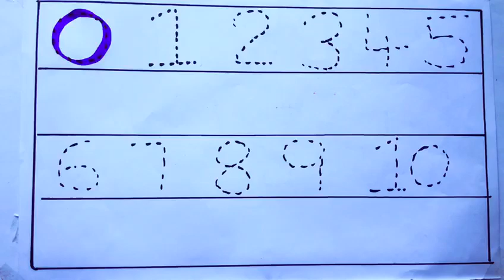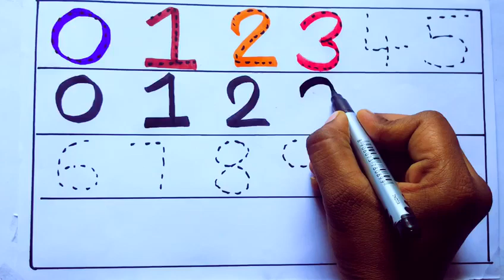Learning the Numbers from 1 to 100 || Easy Learning For Kids and Primary school Kids || 1234